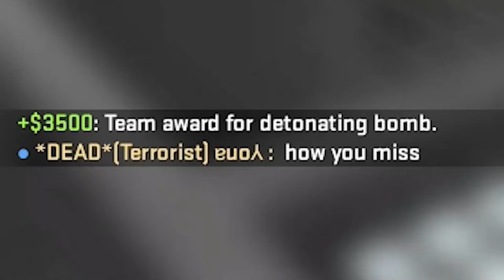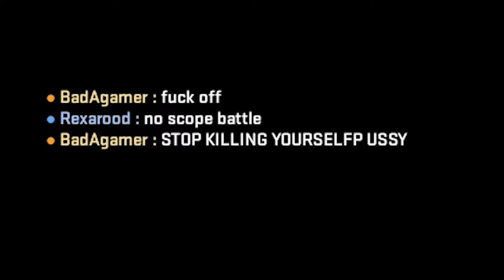long video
was made in 28/12 lol